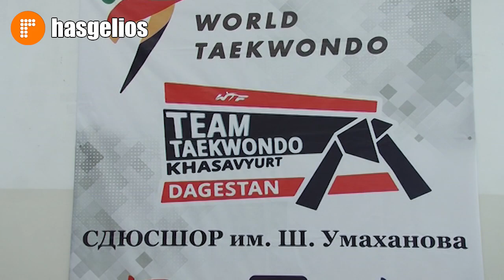Хасавюртовские тхэквондисты стали обладателями путевок на Первенство Европы